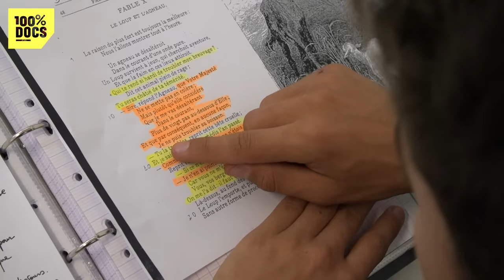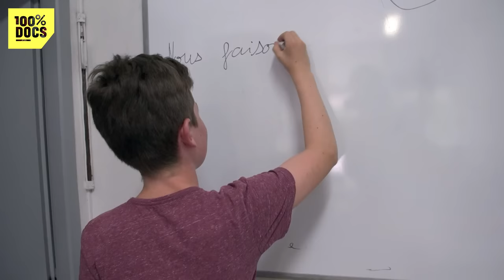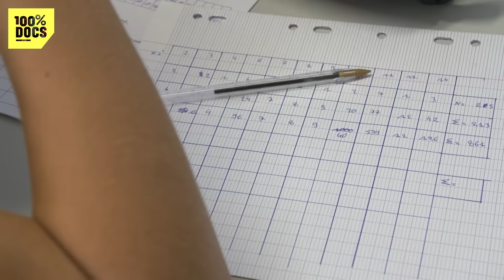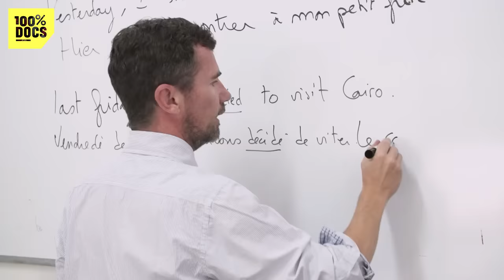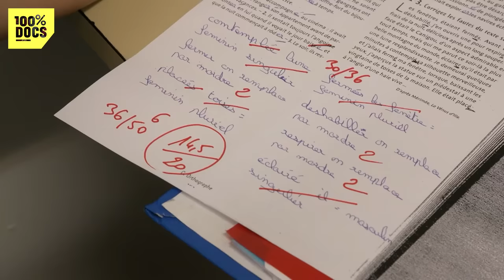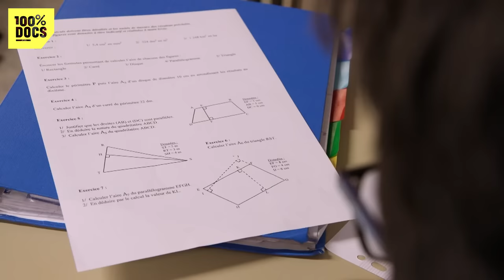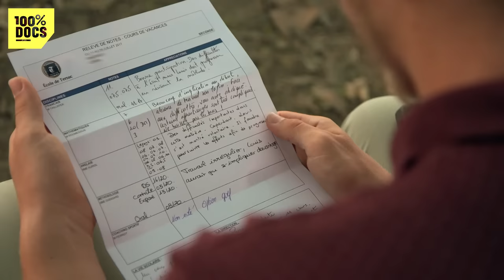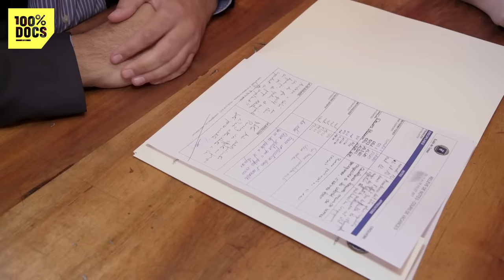Ces mauvais élèves envoyés en camp de révisions pendant les vacances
Avec près de deux millions d’élèves concernés chaque année, la France est la championne d’Europe du soutien scolaire. Une demande en constante augmentation depuis 2013.  Certaines écoles se sont lancées dans le créneau en proposant des stages de révisions intensifs pendant les congés. Ainsi, dans un pensionnat strict du Lot-et-Garonne, chaque année, en plein été, une cinquantaine d’élèves sacrifie ses vacances pour étudier. Au programme : pas moins de 6 heures de cours et d’études par jour. L’objectif : se remettre à niveau, corriger ses lacunes, « apprendre à apprendre », pour repartir sur de bonnes bases à la rentrée.

🟢 Un reportage de Mélodie Tissot